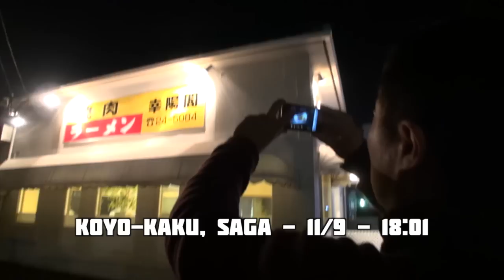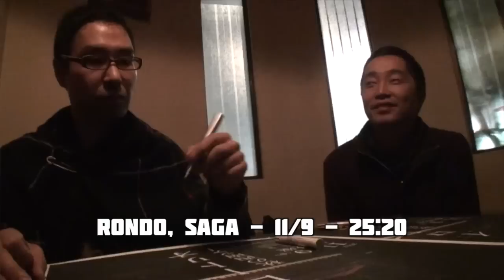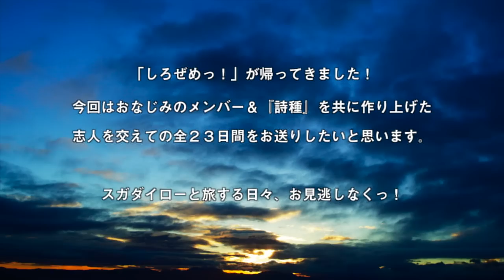帰ってきたしろぜめっ！第１２話「国宝・梵鐘！」太宰府・佐賀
「しろぜめっ！」が1年ぶりに帰ってきました！今回はおなじみのメンバー＆『詩種』を共に作り上げた志人を交えての全23日間をお送りしたいと思います。

2012年、秋の西南ツアーネクスト・スケジュール10/29〜11/27を追って、1/29〜2/27まで毎日配信したいと思います！

スガダイローと旅するひと月、お見逃しなくっ！

しろぜめっ！(2011)DVD購入はこちらショッピングから

●第01話　1/29(火)　東京〜福井　前乗り (10/29)
●第02話　1/30(水)　福井 ＠きらら館「山下洋輔・スガダイロートリオ」(10/30)
●第03話　1/31(木)　福井 ＠嶺北養護学校 ＠環水工房ホール (10/31)
●第04話　2/01(金)　京都 ＠アーバンギルド (11/1)
●第05話　2/02(土)　大阪 ＠CLAPPER (11/2)
●第06話　2/03(日)　松山 ＠HALFNOTE (11/3)
●第07話　2/04(月)　大分 ＠薫長酒造（くんちょうしゅぞう）(11/4)
●第08話　2/05(火)　鹿児島 ＠あしたの地図 (11/5)
●第09話　2/06(水)　熊本 ＠イタリア料理sazae (11/6)
●第10話　2/07(木)　熊本 ＠オフの1日 (11/7)
●第11話　2/08(金)　福岡 ＠SPACE TERRA (11/8)
●第12話　2/09(土)　佐賀 ＠浪漫座(旧古賀銀行) (11/9)
●第13話　2/10(日)　広島 ＠cafe＆Jazz SpeakLow (11/10)
●第14話　2/11(月)　岡山 ＠蔭凉寺 (11/11)
●第15話　2/12(火)　岡山 ＠東保光の仏の日々 (11/12)
●第16話　2/13(水)　名古屋 ＠キャバレロクラブ (11/13)
●第17話　2/14(木)　名古屋〜岡崎 ＠岡崎城ぜめっ！ (11/14)
●第18話　2/15(金)　東京 ＠荻窪ベルベットサン (11/15)

●1週間のお休みを頂きます。

●第19話　2/23(土)　新潟 ＠長徳寺 (11/23)
●第20話　2/24(日)　富山 ＠New Port (11/24)
●第21話　2/25(月)　長野佐久市 ＠なんだ館 (11/25)
●第22話　2/26(火)　静岡 ＠ライブハウスケルン (11/26)
●第23話　2/27(水)　静岡〜東京 ＠未定 (11/27)

【出演】スガダイロー、東保 光、服部マサツグ、ノイズ中村、志人、色々な仲間たち
【曲】珠算遊戯
【監督・撮影・編集】森孝介
【企画・構成】ノイズ中村
【協力】立石覚、大串亮平、Granma Music Entertainment.
【制作】velvetsun products